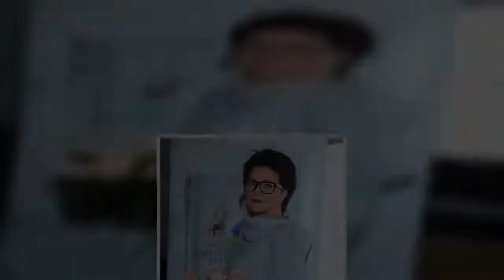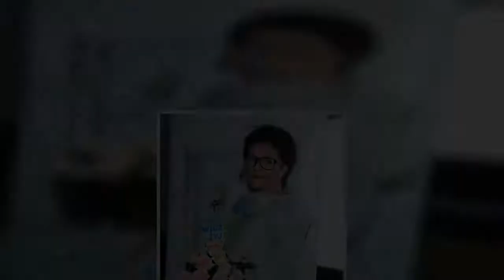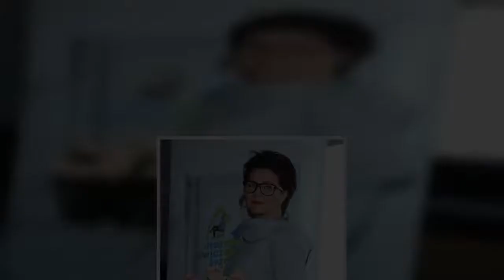Jolanta Kwaśniewska z głębokim dekoltem i kusej halce! Co za widok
26 maja obchodzony był Dzień Matki. Z tej okazji wiele gwiazd publikowało zdjęcia razem ze swoimi rodzicielkami. Ola Kwaśniewska (40 l.) również wrzuciła do sieci zdjęcie z Jolantą Kwaśniewską (65 l.). Nikt jednak nie przewidział, że była pierwsza dama będzie na fotografii tak wyzywająco ubrana!  Reklama      Aleksandra Kwaśniewska jest niezwykle aktywna na Instagramie. Od kilku lat córka Kwaśniewskiego stroni od celebryckich ścianek i unika świata show-biznesu.  Reklama Dzięki social mediom, gdz  ...